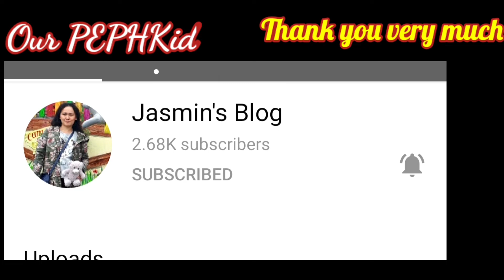FILIPINO FOOD-SHRIMP WITH VEGGIES IN A COCONUT MILK/GIANT FRIED FISH + FRUITS MUKBANG||PINOY MUKBANG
I've so much enjoyed my lunch of filipino food Shrimp with veggies in a coconut milk and a Giant fried fish plus fruits.

Please follow our FB Page and instagram
Pamilya EspinosaPH